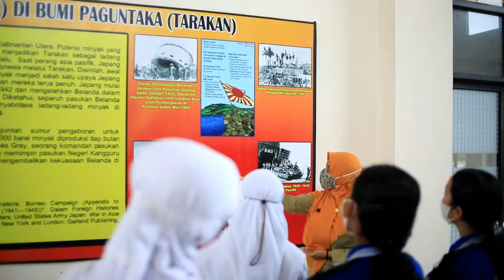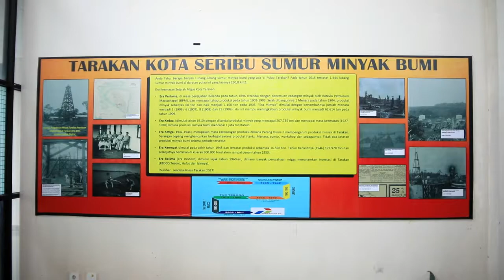Vlog Berkunjung ke Arjuna Kami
ARJUNA KAMI (Arsip Jalur Minyak Bumi) adalah tema dari pameran arsip yang baru saja kami saksikan.
Pameran menginspirasi yang akan membuat kita bangga menjadi warga Kota Tarakan.